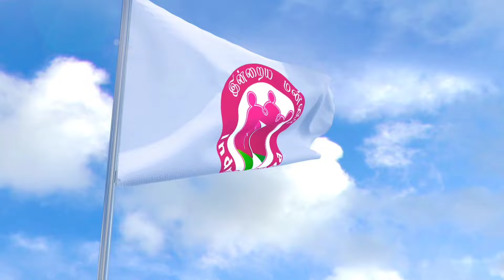புனித கேத்தரின் I 29.04.2024 - MONDAY I REV. FR. AROKIA DOSS SDB I INDRAYA MANNA I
INDRAYA MANNA l FR. AROKIA DOSS SDB I MOBILE : 91+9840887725, 91+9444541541

இன்றைய மன்னா

Whatapp status Prayers in Tamil, English and in Italian language.

இன்றைய மன்னா/ மறையுரை